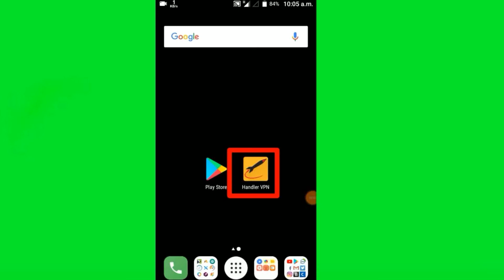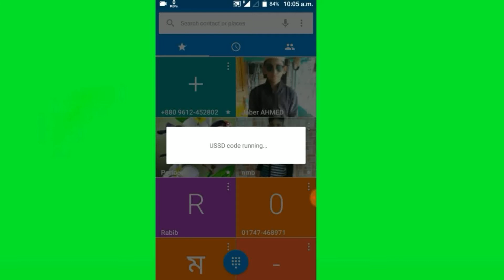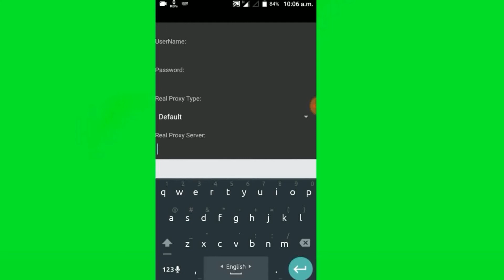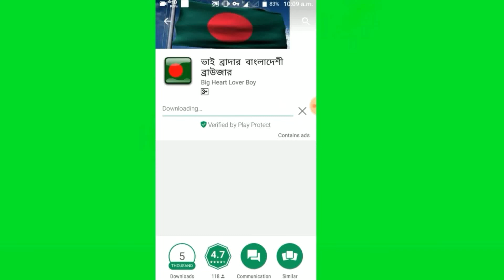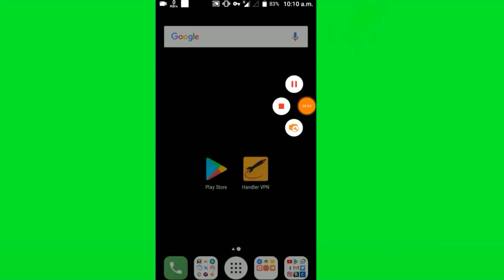how to use free Internet? Bangla tutreail.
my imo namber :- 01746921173